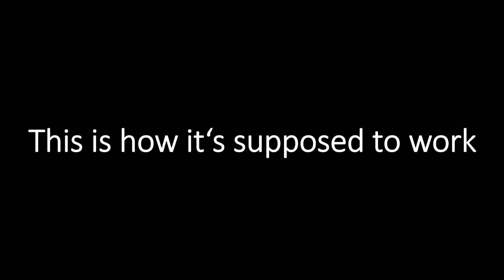How to outplay convoy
I was bored so I just went out playing some custom maps on some servers and I've found this map. I've noticed that you die when you fall down the trucks and found out you can outsmart it using the Eureka Effect!

Map:
ctf_convoy_v2

Thumbnail is just a Screenshot I made after recording...